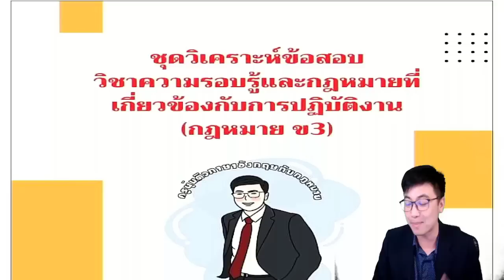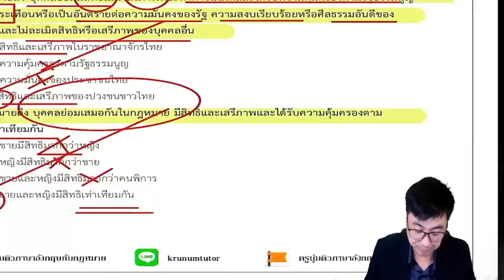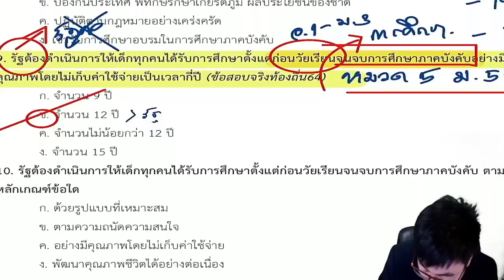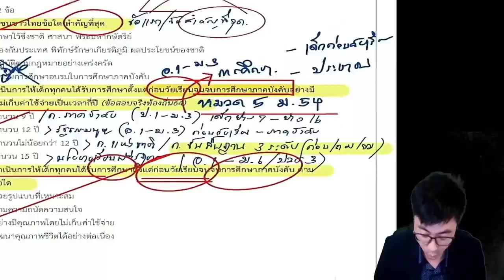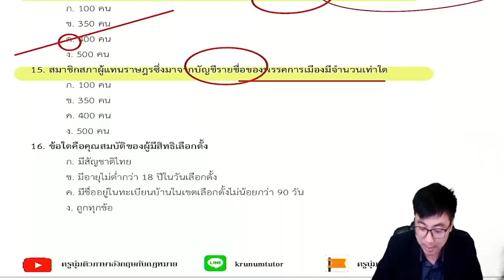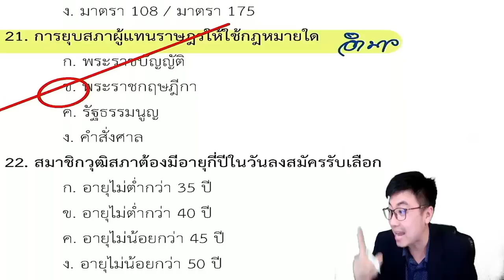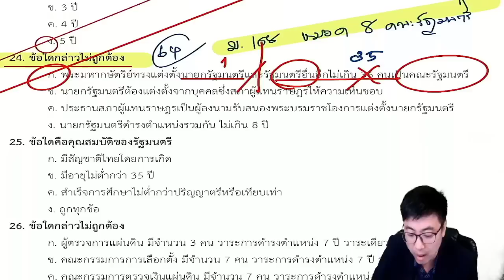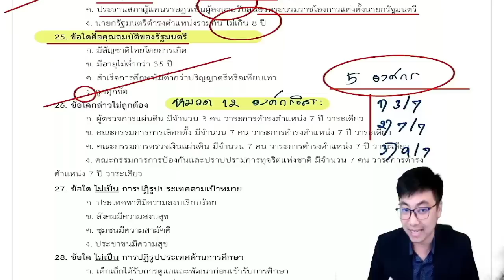ติวสอบครูผู้ช่วย [EP.4] ภาค ข กฎหมายที่เกี่ยวข้องกับการปฏิบัติงาน